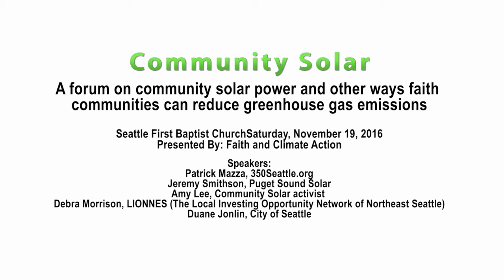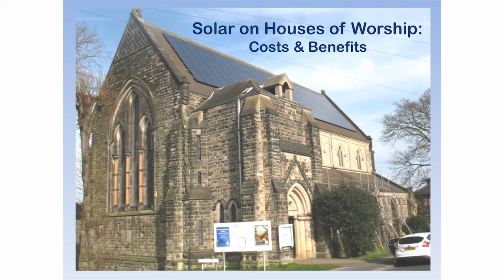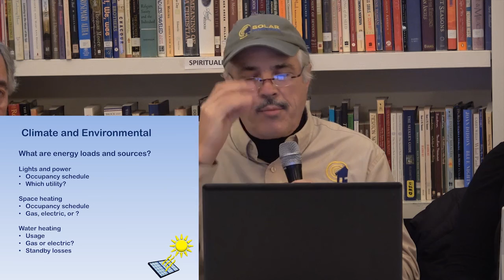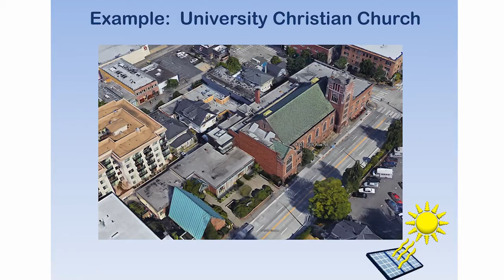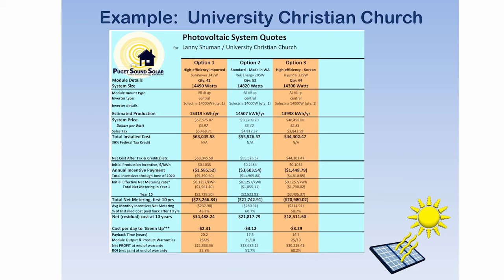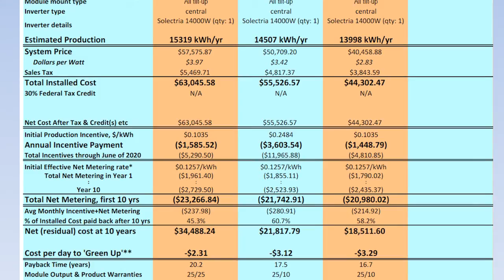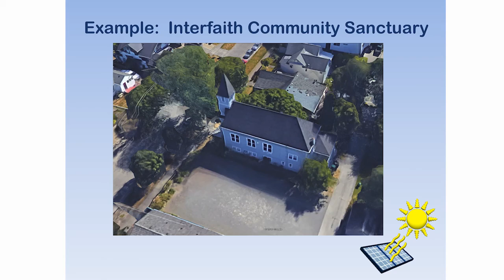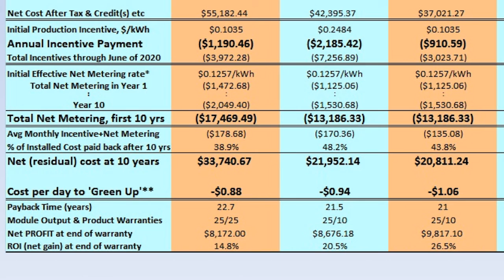Community Solar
A forum on community solar power and other ways faith communities can reduce greenhouse gas emissions

Presented by: Faith and Climate Action

Community solar installations, larger than typical rooftop arrays, can be installed by utilities or nonprofit organizations on churches and other places of worship. Individuals or organizations can buy shares in community solar, receiving monthly payments or various kinds.  Learn about the WA state policies regarding solar and interesting ways of financing community solar as well as other ways of reducing your faith communities carbon footprint.

Learn about community solar and other options from a panel of experts:

Patrick Mazza, 350Seattle.org
Jeremy Smithson, Puget Sound Solar
Amy Lee: Community Solar Activist
Debra Morrison, LIONNES (The Local Investing Opportunity Network of Northeast Seattle)
Duane Jonlin, City of Seattle

Moderator: Lynn Fitz-Hugh, Faith and Climate Coordinator